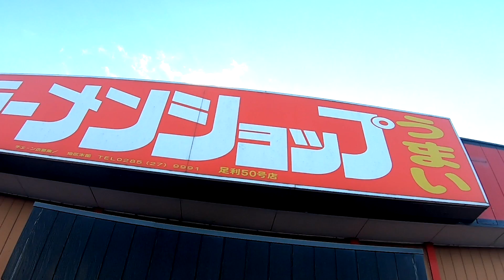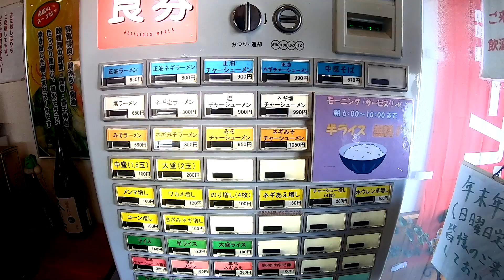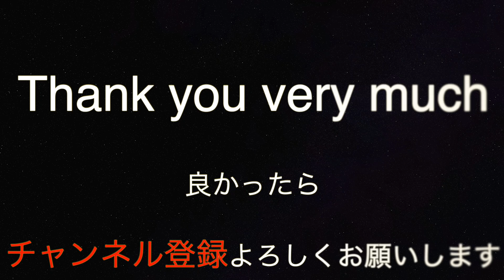ラーメンショップの秘密に迫る【前編】【ラーメンショップ足利50号店】さんに訪問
ラーメンショップの秘密に迫る【前編】【ラーメンショップ足利50号店】さんに訪問 #156

※動画は「まん延防止等重点措置」以前に撮影した動画になります

⬇︎ラーメンショップ足利50店さん情報⬇︎

【揺るぎない富士丸の屋号】鈴木 利啓 店主の豊富な経験と腕から作り出せれる一杯に【三途の川を見た】【ラーメン富士丸 東浦和店】さんに訪問 #155
【汁なしのすゝめ】唯一無二の麺で頂く汁なし【自家製ラーメン大者】さんに訪問 #153
【前編】【全国に8店舗しか存在しない家系総本山吉村家直系店主の風格】【吉村実会長の血脈流れる生命から生み出される一杯】【舞台で美しく舞う 石平 哲也 店主は愛に満ち溢れていた】【上越家】さんに訪問  #150
【ラーメンショップの激戦区】三県境に位置する銘店【ラーメンショップ境店】さんに訪問 #149
【やきとり一筋35年】沢山の常連さんからおっちゃんと慕われる街のやきとり職人【石黒 義章 氏】#147
【居酒屋に製麺機】どんぶりはラーメンショップ  居酒屋で頂く素晴らしい一杯【おいで家 寅次郎】さんに訪問  #146
【ラーメンショップで家系を垣間見る喜び】その一杯は雪残る山中にあった【ラーメンショップ月夜野バイパス店】さんに訪問 #145
【マスター 坂本 哲男 店主の想い】心のオアシス【ラーメンショップ北川辺店】さんに訪問 #143
【他のラーメンショップとは一線を置く深い丼】【ラーメンショップ卒島店】さんに訪問  #142
【小林渓人店主から生まれる独創的美しい表現】【鶏白湯泡ramenたまき】さんに訪問  #141
【10周年を迎えられた井上敏昭 店主】本当におめでとうございます【自家製ラーメン大者】さんに訪問 #140
【女性店主の作られる一杯は重厚なコクと優しさに満ち溢れていた】【ラーメンショップ正久】羽生インター店さんに訪問 #139
素晴らしい技術とセンスで表現される創作料理【不動の町中華】【かし亀】さんに訪問 #138
【番外編】カツ丼の銘店【栄寿亭】さんに訪問 #137
【男気らーめんアカギ】さんに訪問　【店主 山本将樹 氏の想い】【ラーメン屋になるということ】【後編】#135
【男気の貴公子 山本将樹 店主】【概念が変わる一杯】待ち望んだリニューアルオープン【男気らーめんアカギ】さんに訪問 【前編】 #134
【福島に竹井あり】白河ラーメンの名を全国に広めた銘店【とら食堂】さんに訪問 #132
御歳81歳 日本一最高齢店主？は女性だった!! 暖簾も看板も出ていない 幻の銘店【風来軒】さんに訪問 #130
【天才と呼ばれる井上店主】抜群のカリスマ性から生まれる脅威の中毒性を誇る唯一無二の一杯【自家製ラーメン大者】さんに訪問 #117
【ラーメンショップ深谷店】さんに訪問 #96